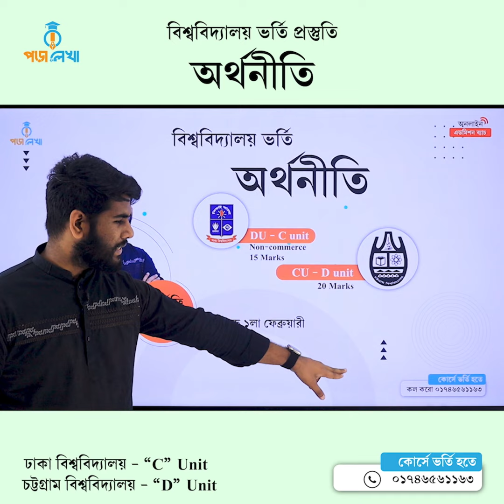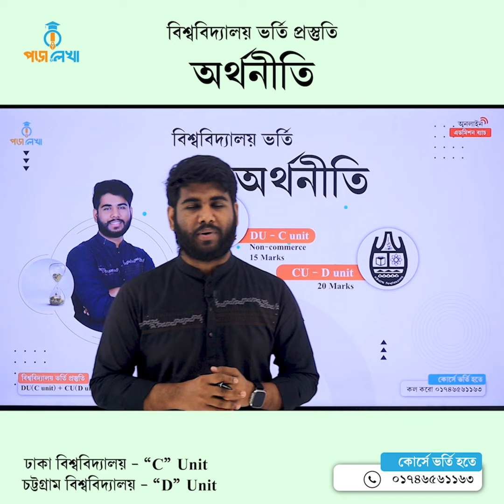CU "D" unit ও DU "C" Unit এর জন্য পড়ালেখা নিয়ে এল "Admission Economics".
বিশ্ববিদ্যালয় ভর্তিযুদ্ধে সাধারন জ্ঞান ভীতি?
পাহাড়সম সিলেবাস এর পূর্নাঙ্গ প্রস্তুতি নিয়ে অনিশ্চীত?
তাহলে অর্থনীতি হতে পারে তোমার জন্য Perfect Solution!
CU "D" unit - 20marks ও DU "C" Unit - 15 marks এর অর্থনীতির পূর্ণাঙ্গ প্রস্তুতি নিশ্চিত করতে পড়ালেখা নিয়ে এল "Admission Economics".
১. যেখানে থাকছে সর্বোমোট ১০ টি ক্লাস।
২. অর্থনীতির পূর্ণাঙ্গ প্রস্তুতি।
ক্লাস শুরু হবে ১লা ফেব্রুয়ারী হতে।
কোর্স ফি মাত্র ২৯৯ টাকা।
কোর্সটি তে যেভাবে ভর্তি হবেঃ-
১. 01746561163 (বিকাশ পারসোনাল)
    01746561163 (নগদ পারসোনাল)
    এই নাম্বারে টাকা পাঠিয়ে দিতে হবে।
২. তারপর আমাদের পেইজে মেসেজ দিয়ে টাকা পাঠানো নাম্বারের লাস্ট ২ ডিজিট বলতে হবে।
৩. তারপর গুগল ফর্মের মাধ্যমে ভর্তি কার্যক্রম শেষ করে সিক্রেট গ্রুপে এড করা হবে।
✍️ইন্সট্রাক্টর হিসেবে থাকছেঃ
আনোয়ার হোসেন
চট্টগ্রাম বিশ্ববিদ্যালয়
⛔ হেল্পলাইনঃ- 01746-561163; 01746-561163